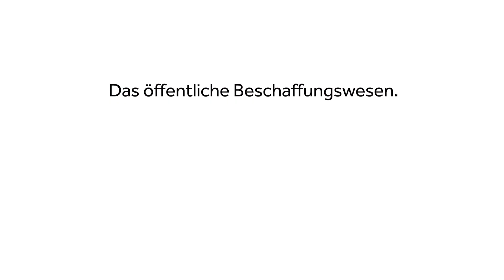Das öffentliche Beschaffungswesen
Wir müssen reden, der Videoblog mit viscom/p+c-Direktor Beat Kneubühler. In dieser Ausgabe zum öffentlichen Beschaffungswesen für Drucksachen.